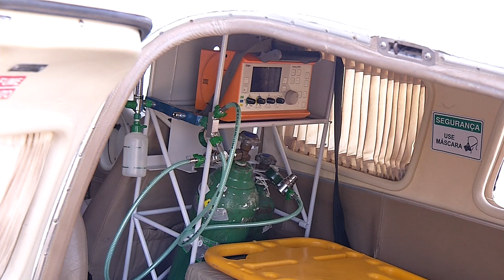Samu aéreo completa 10 anos com mais de mil atendimentos